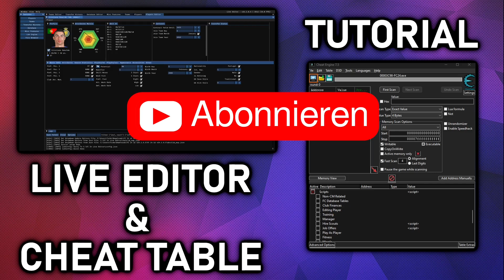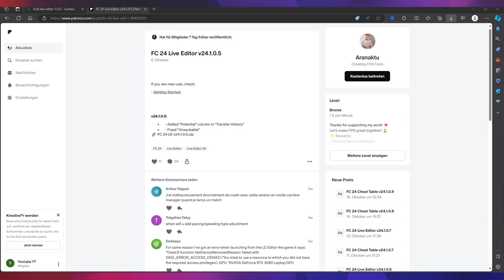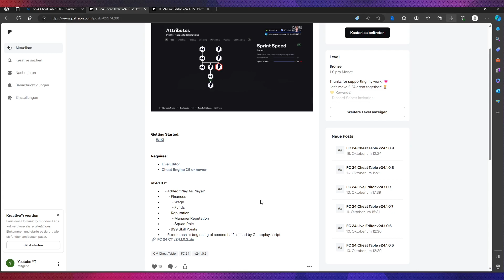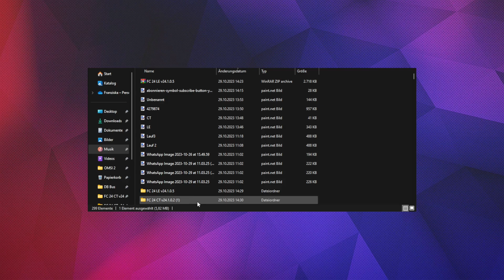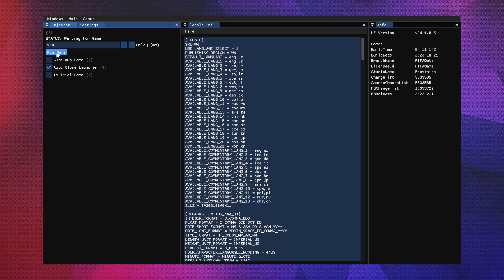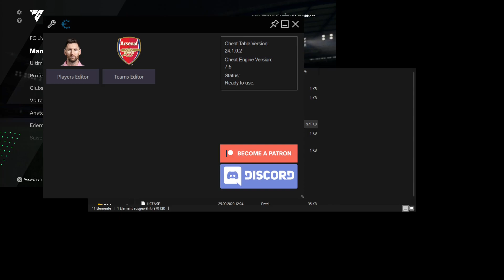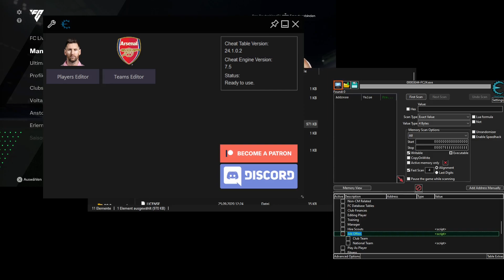So installierst du Live Editor & Cheat Table für FC 24 | FC 24 Tutorial [#1]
In diesem Video erkläre ich euch einfach und schnell wie ihr den Live Editor & Cheat Table inklusive Cheat Engine für FC 24 installiert. Achtung, dies geht nur auf dem PC !!